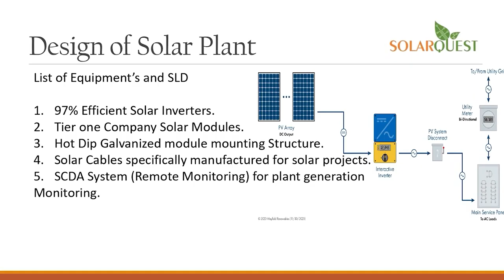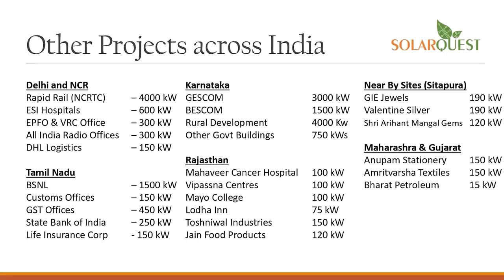anchorpriya पहलवानों के यौन शोषण मामले में बृजभूषण पर आरोप तय